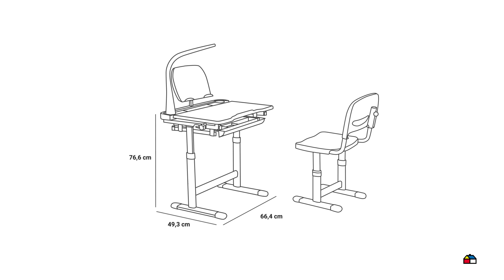8789088 Escritorio + silla rosada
Escritorio + silla rosada